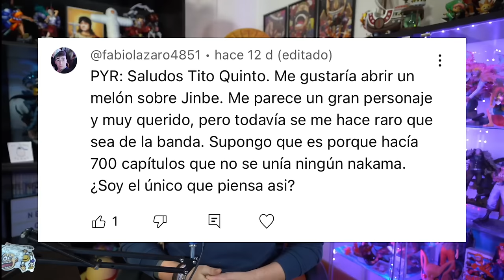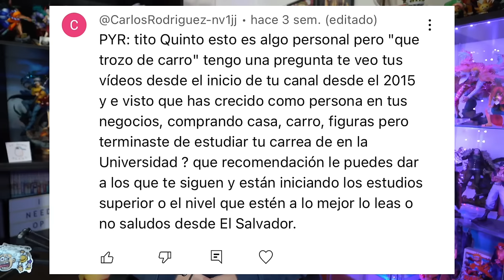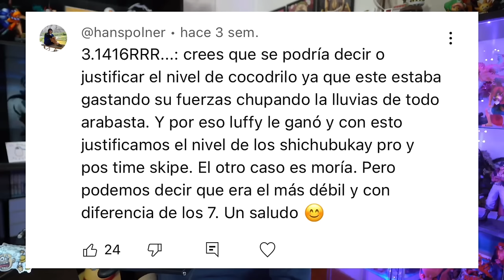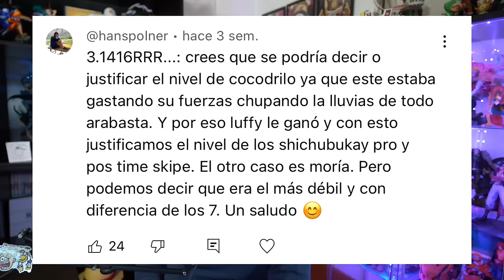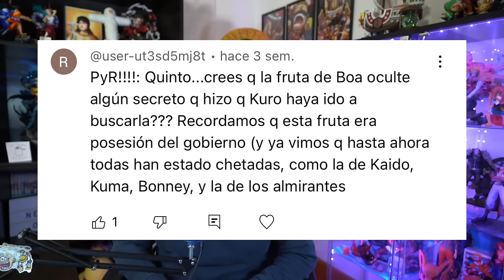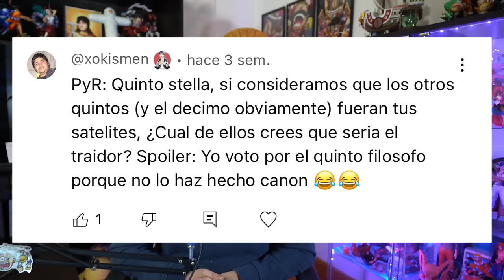EL GEAR 6 DE LUFFY ¿EL NUEVO POWER UP? - One Piece PyR